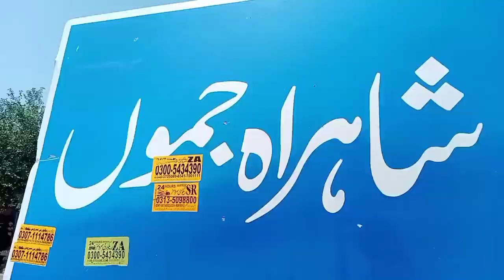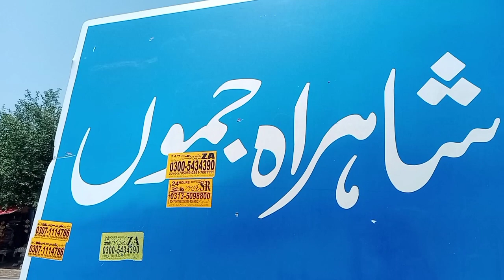Today's journey of Wadi-e-Sahar ||Beautiful Area of ​​Azad Kashmir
اسلام گڑھ سے وادی سہار کا سفر دیکھیں اس ویڈیو میں بہت ہی خوبصورت جگہیں ہیں یہاں پر ماشاءاللہ بہت ہی خوبصورت آپ کو نظر آئیں گے دیکھ کر دل خوش ہو گیا مزید ویڈیو دیکھنے کے لیے میرے یوٹیوب چینل کو سبسکرائب کر دیں اگر نہیں تو بل کے بٹن کو ضرور کلک کرے تاکہ ہماری ہر ویڈیو آپ تک با آسانی پہنچ سکے